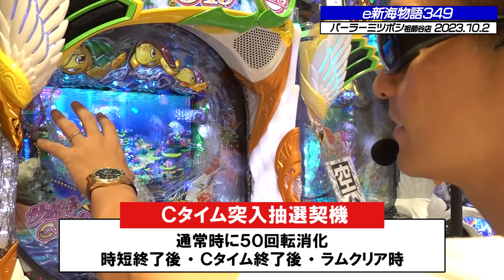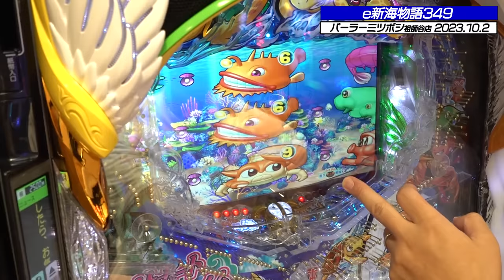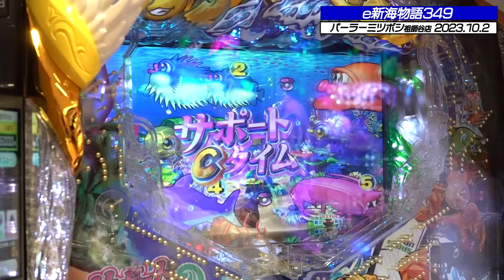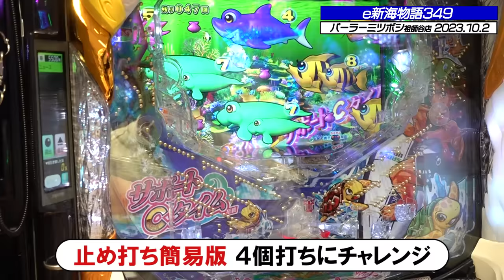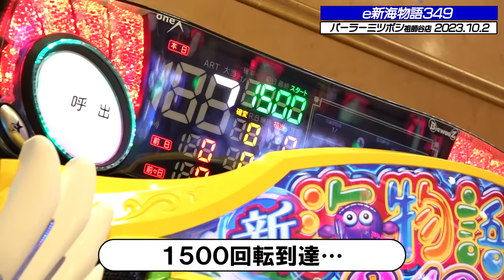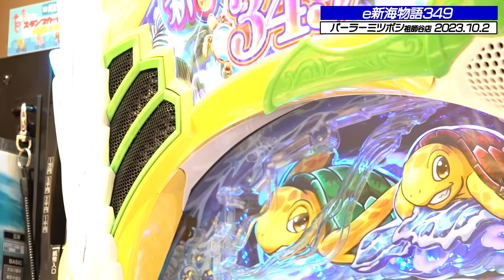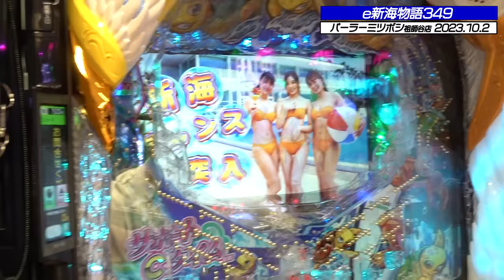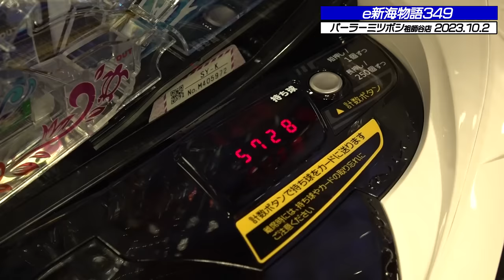【e新海の罠】パチプロが新台打ってみた『トラマツ』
「新台ガチメーター」
パチプロが新台を打って、忖度なしに１００点満点で評価！
食える台かクソ台か？
パチプロが【新台】に向き合う姿勢が見れます。

今回は【e新海物語349】です。

00:00【前編】
12:21【中編】
24:43【後編】
31:16【まとめ】